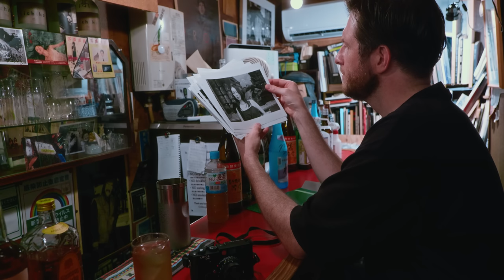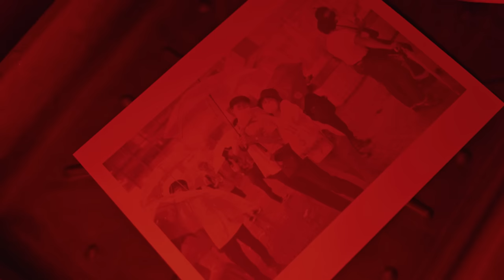John Sypal - Tokyo Camera Style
With the Leica M6.
Wherever the American photographer happens to be, his Leica M6 is never far away. This allows him to capture spontaneous moments in his adopted home of Tokyo, whenever he feels like it. As founder of the tokyocamerastyle community, Sypal offers proof on a daily basis, that the love of film photography is as alive as ever.